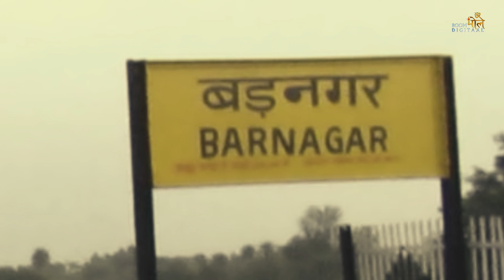खुदाई के दौरान मिला 1000 साल पुराना 'शिवलिंग'